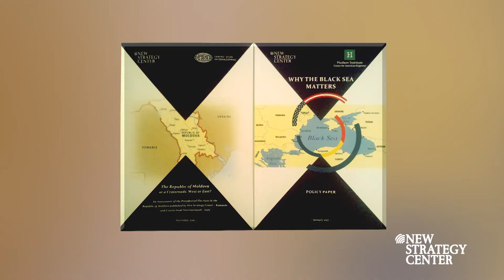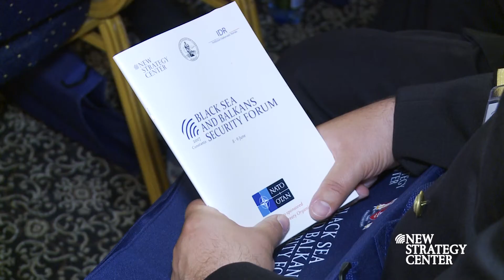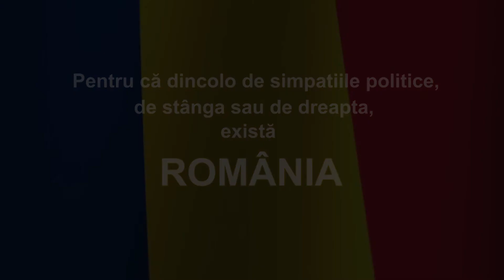Gala New Strategy Center 2017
Aniversarea a 2 ani de existență a think-tank-ului New Strategy Center (România).